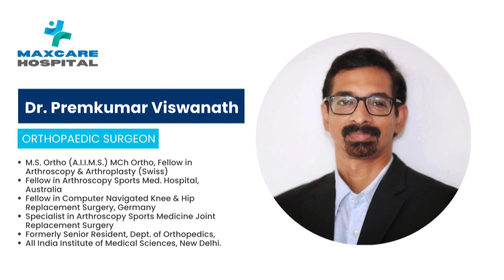സമരാഗ്നി ജനകീയ പ്രക്ഷോഭയാത്ര; കരുമത്ര 46-ാം ബൂത്ത് കോൺഗ്രസ് കമ്മിറ്റി സമാഹരിച്ച ഫണ്ട് കൈമാറി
VCV NEWS

VCV NEWS CHANNEL
Wadakkanchery, Thrissur